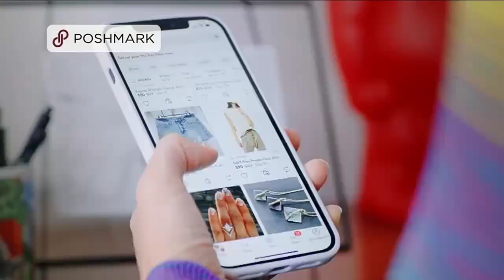PoshMark Commercial 2024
This is PoshMark's commercial from 2024, which was originally aired on WPWR channel 50 in Gary, IN on July 6, 2024